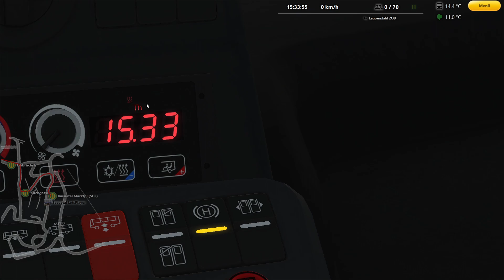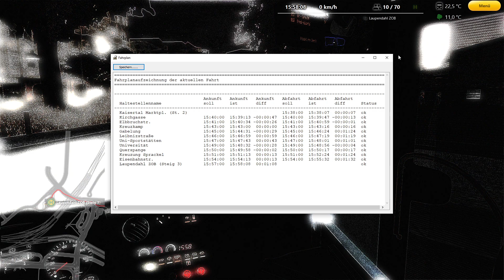Lets Play Omsi 2 #216 Städtedreieck 2021 Auf der Linie R51 [HD][GER]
🔻🔻🔻🔻🔻🔻🔻🔻🔻LIES MICH🔻🔻🔻🔻🔻🔻🔻🔻🔻 ▬▬▬▬▬▬▬▬▬▬▬▬▬▬▬▬▬▬▬▬▬▬▬▬▬▬▬▬▬

Moin Leute, wir sind auf Städtedreieck 2021 unterwegs, wir fahren die Linie R51.
Viel Spaß

► Spielebeschreibung:Auf geht's in eine neue Runde. Erleben Sie die Omnibus-Simulation ganz neu mit dem OMSI 2 und starten Sie eine Erkundungsfahrt durch Spandau. OMSI 2 ist die Fortsetzung des bekannten und ausgezeichneten Omnibus - Simulator "OMSI - Der Omnibussimulator". OMSI 2 bietet Ihnen nicht nur die bekannten Strecken und Busse aus OMSI, sondern auch noch viele spannende Neuerungen. Erleben Sie mit OMSI 2 den ersten Gelenkbus der OMSI Geschichte, den MAN NG272. Erkunden Sie mit ihm die neue Omnibuslinie 5 vom U-Bahnhof Ruhleben bis zur Nervenklinik Spandau mit insgesamt 12 km Fahrtstrecke. Mit der neuen Chronologiefunktion entdecken Sie nicht nur Spandau im Jahr 1986, sondern erleben Sie gleich den ganzen Wandel Spandaus von 1986 bis 1994. Lassen Sie sich also von dem Charme der 80er und 90er Jahren verzaubern und erleben Sie die Nachwendezeit in Spandau als Busfahrer eines Doppeldeckers oder Gelenkbusses.